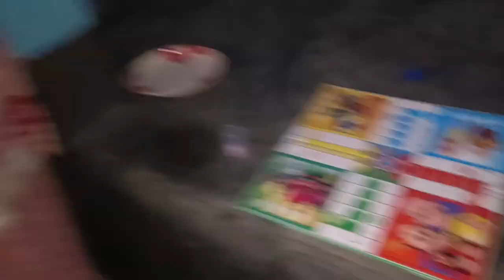শাহুৱাক বৰীয়াক ৰদ পুৱেই ভাত খালা